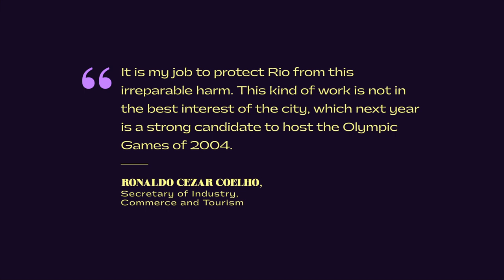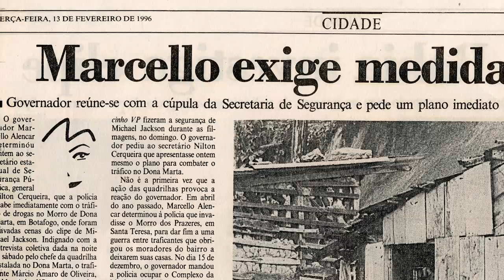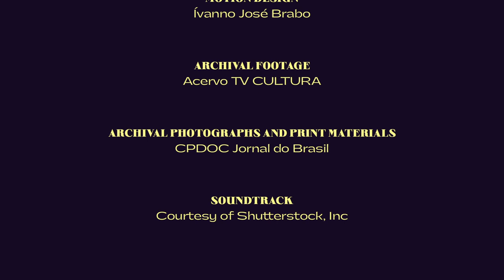Episode 2 - The Controversy | Beyond the Saturday Sun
Rio, the Marvelous City, featured in dozens of foreign productions, seemed like a natural choice as one of the locations of the “They Don’t Care About Us (Brazil version)” music video. But when Michael Jackson and Spike Lee decided to film there, they were unaware of the disputes and intrigues that made up the local political scene, and how these disputes would put the entire production at stake.

In the second episode of BeyondtheSaturdaySun, “The Controversy”, you’re going to find out about the political struggle that almost left Rio de Janeiro out of Michael Jackson’s iconic production. Watch it now!